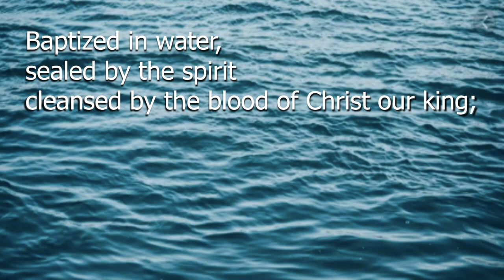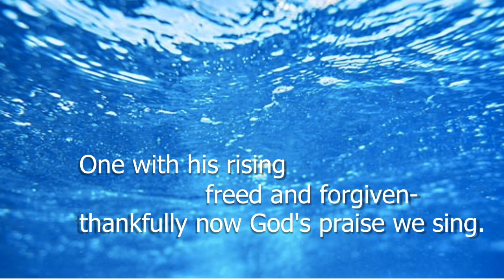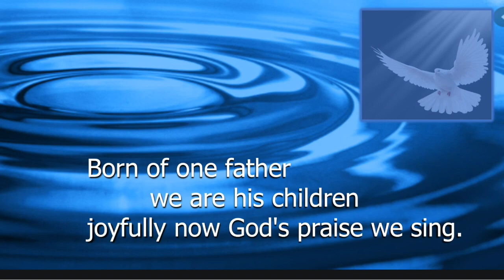Baptized in Water JA